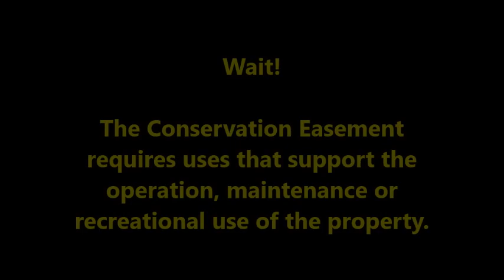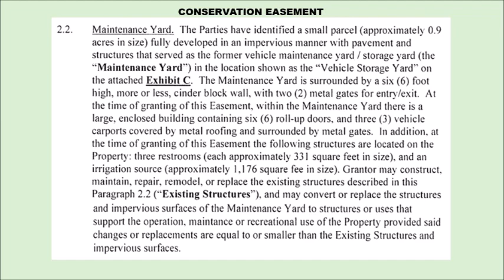Fortunately, we have protection for the Preserve! 5-8-24 Budget Study Session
Town Manager's Recommended Budget includes plans for the Vistoso Trails Nature Preserve's maintenance building that are not allowed by the Conservation Easement.